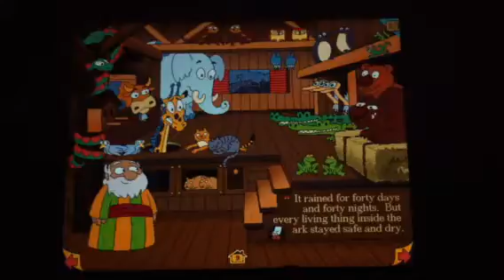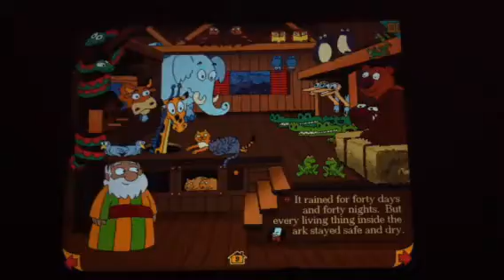When this Rain Rain Rain Song Noah's Ark